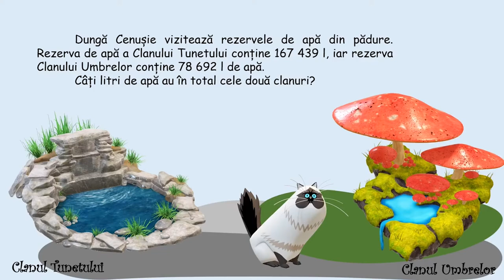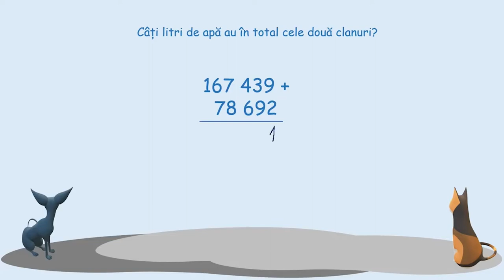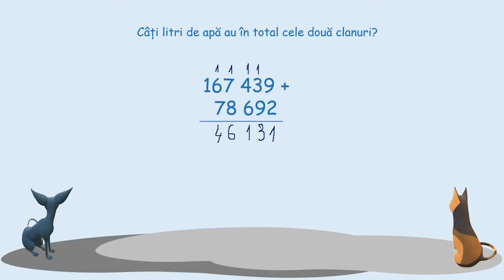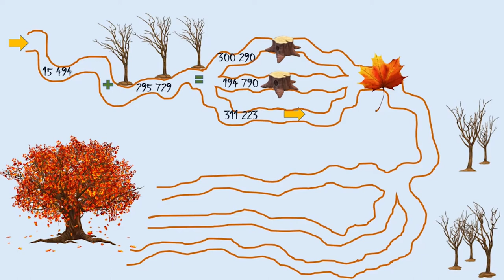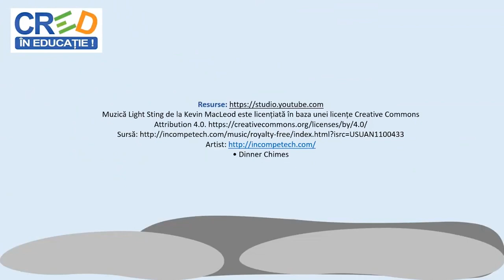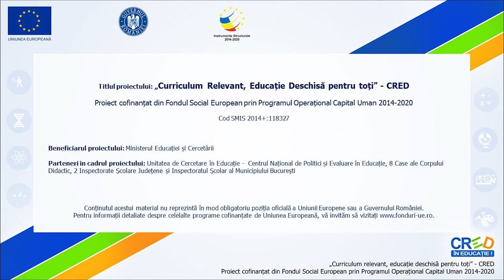Adunarea numerelor de la 0 la 1000000 cu trecere peste ordin. Pisicile războinice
Pornind de la prezentarea unei probleme, copiii sunt dirijați spre descoperirea algoritmilor în alculul adunării cu numere naturale în concentrul 0 – 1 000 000. Descompunerea numerelor în ordine, gruparea ordinelor, scrierea numerelor păstrând corespondența ordinelor și verbalizarea rezolvărilor sunt elemente prezentate de personajul tutore care intervine cu notații sau indicații pe ecran. Spre finalul videoclipului se propune un joc tip labirint care solicită atenția copiilor, limbajul matematic și realizarea de calcule pentru a identifica traseul corect. Exercițiile propuse sunt însoțite de ilustrații suport relevante, realizate conform temei generale. Pentru promovarea lecturii se propune copiilor un nou material, „Pisicile războinice” , pentru a ghida firul logic al prezentării. Caracterul interactiv a fost introdus prin exercițiile care oferă timp de rezolvare individuală. Exercițiile oferă feedback care conțin explicații suplimentare cu scop de a fixa  unoștințele.